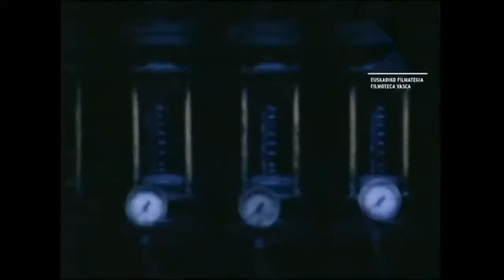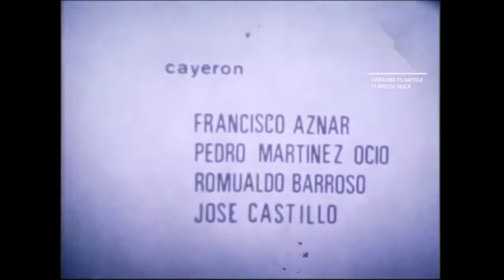Basque Country - Volver a Vitoria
Película de corte reivindicativo que comienza realizando un recorrido por la historia y costumbres de la capital alavesa mostrando su lado más amable a través de emblemáticos espacios urbanos y edificios, así como sus fiestas, para introducirnos en el tema principal del documental: los sucesos acaecidos en Vitoria-Gasteiz el 3 de marzo de 1976. Estos hechos, conocidos también como la matanza del 3 de marzo, tuvieron lugar pocos meses después de la muerte del dictador Francisco Franco, en plena Transición española. Durante una jornada de huelga, la Policía Armada lanzó gases lacrimógenos para desalojar a los trabajadores que estaban reunidos en asamblea en la iglesia de San Francisco de Asís, situada en el barrio obrero de Zaramaga, y disparó contra las personas que salían de la iglesia. La actuación policial se saldó con cinco personas muertas y más de un centenar de heridos.
En la segunda parte del documental se explica la situación social de la época. Se combinan imágenes de la vida cotidiana de los ciudadanos con imágenes de corte industrial. Al final de la película se muestran una serie de fotografías de amigos y familiares de Francisco Aznar, Pedro Martínez Ocio, Romualdo Barroso y José Castillo portando sus féretros.